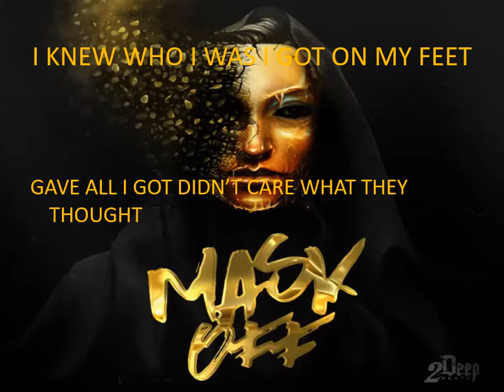PAC 3 | Mask Off (Lyrical Visualizer)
PAC 3 Presents - Mask Off by PAC 3
Audio production - PAC 3
visuals by PAC 3